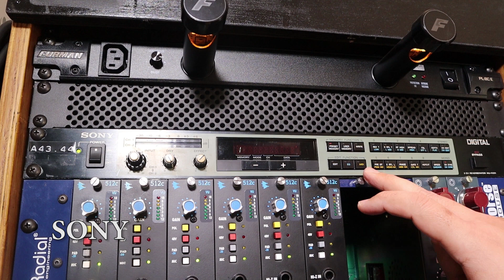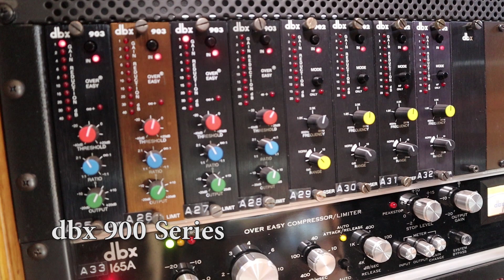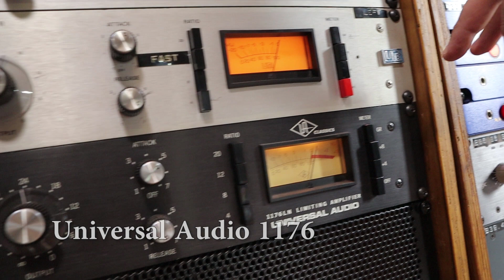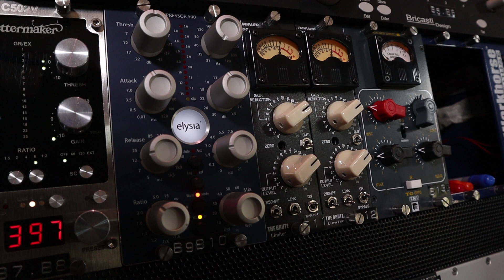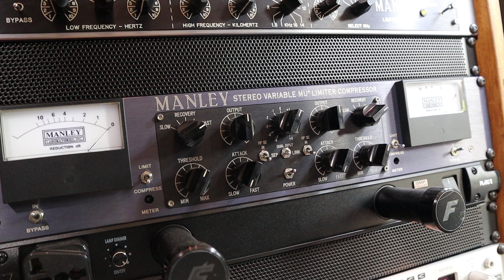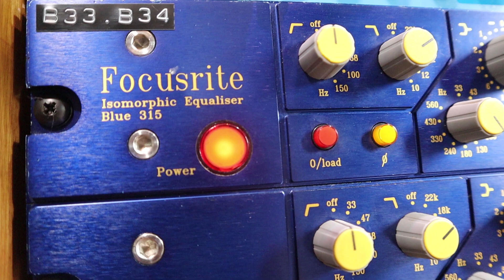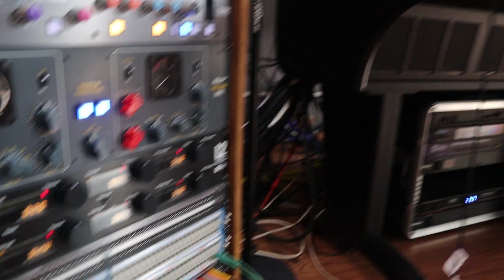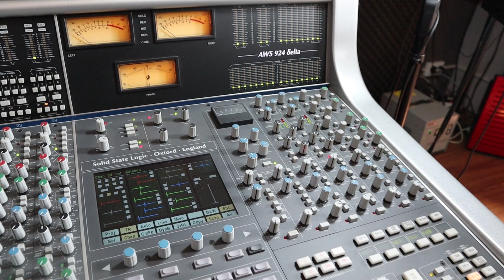ໃນຫ້ອງອັດ ຕອນ14 - ທົວຫ້ອງອັດ Inside Da Studio EP14 Studio Tour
ລາຍການທີ່ໃຫ້ຂໍ້ມູນກ່ຽວກັບການຜະລິດເພງ, ຕິບ, ເຕັກນິກ ການແຕ່ງເພງ, ລຽບລຽງດົນຕີ, ອັດສຽງ, ມິກສ໌, ມາສ໌ເຕີ້ ແລະອື່ນໆ.
Music production tips, techniques, song writing, music arrangement, recording, mixing, mastering and more.

ລາຍການຜະລິດໂດຍ: (Produced by:)
ບໍລິສັດ ອິນທາຣາ ອິນໂຟເມຊັ້ນ ອາດ & ມີເດຍ ຈຳກັດ (Inthara Information Art & Media Co., ltd

ເພງທີ່ໃຊ້: (Music used:)

ລືມເຈົ້າບໍ່ໄດ້ (Denying My Love) - Sam (Indee Records)
ບອກໃຫ້ຂ້ອຍຮູ້ - Sam (Indee Records)

ອຸປະກອນໃນໃຊ້ໃນການຖ່າຍທຳ Gear used:

Tascam Dr60d mkII
Premiere Pro
NU-X B3
Pro Tools Ultimate
Solid State Logic AWS924 Delta
KS Audio C55
Yamaha NS-10m
Focal monitors and sub
Antelope PURE2
LYNX Aurora 16 convertors
Avid HD OMNI Interface
WAVES Plugins